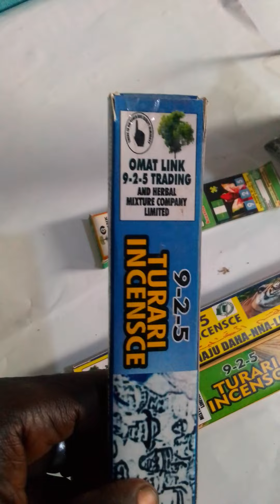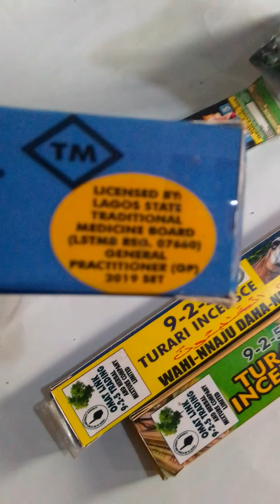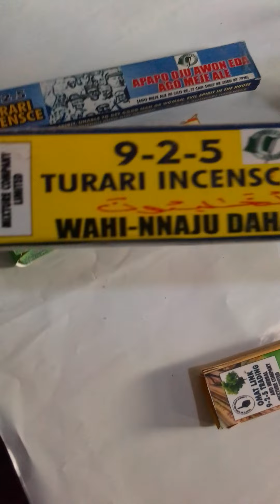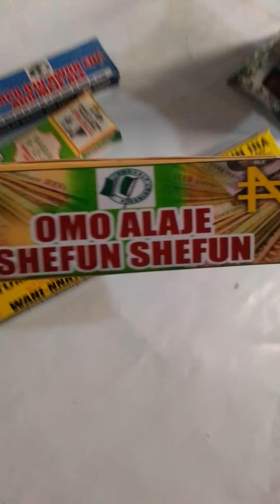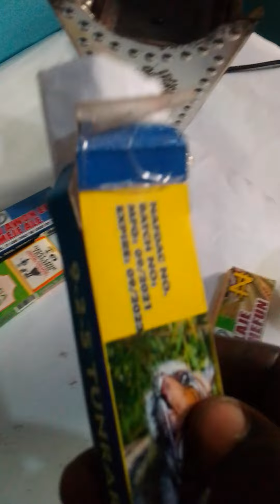A NEW GOOD IMPROVE BRAND PRODUCT OF DR USTAZ ABASS (9-2-5 INCENSE TURARI IBILE EYOUN AIYE ERAN KORI)